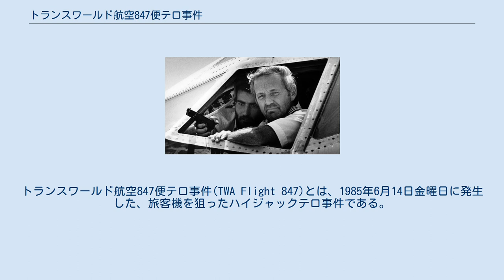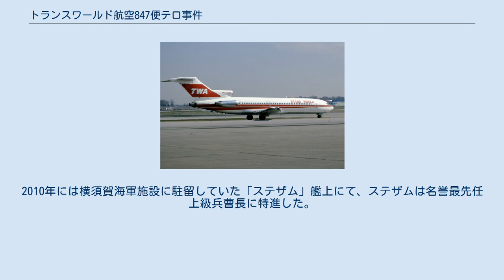トランスワールド航空847便テロ事件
アメリカ合衆国・レバノン関係
トランスワールド航空847便テロ事件(TWA Flight 847)とは、1985年6月14日金曜日に発生した、旅客機を狙ったハイジャックテロ事件である。
長期にわたって続いたハイジャック事件で、乗客として搭乗していたアメリカ海軍のダイバー1人が射殺された。
 事件にあった旅客機は、当時、アメリカで最大手航空会社であったトランス・ワールド航空 (TWA) が運航する、847便であった。
機種はボーイング727（機体記号N64339）であった。
 847便は、1985年6月14日金曜日にアテネ（ギリシャ）からローマ（イタリア）に向けて飛行していた。
午前10時10分に出発し、153人の乗客と乗員を乗せて飛行中、乗客として搭乗していたヒズボラとイスラーム聖戦のメンバーを名乗る2人のテロリストによってハイジャックされた。
 彼らの要求は、 であった。
 しばらく飛行を続け、まもなくレバノンのベイルート国際空港に着陸、そこで燃料の給油を行った。
給油の引き換えに、犯人は19人の乗客を解放した。
 数時間後に847便は再び離陸し、犯人たちの指示によって飛行を再開する。
 午後になって、847便はアルジェリアの首都アルジェで20人の乗客を解放した。
 その後、再び847便はベイルートに向けて飛行を再開したが、今回は着陸はしなかった。
 代わりに犯人たちは乗客の中からアメリカ海軍のダイバー、ロバート・ステザム二等水兵を見つけ、拳銃で右のこめかみを撃ち射殺した。
遺体は、犯人たちによって旅客機から地上の道路に投げ落とされた。
 コックピットから様子を伺うハイジャッカーと機長（ベイルート） 12人近くの武装兵を加えた後、847便は15日土曜日になって再びアルジェに着陸する。
今度は、65人の乗客を解放した。
 16日に847便はまたもベイルートに向かい、午後に着陸した後そこに留まった。
着陸後、残る40人の人質のうち1人が心臓病を悪化させたため解放された。
 39人になった人質は、30日までそのまま拘束された後解放された。
その後シリアまで車で移送され、米軍機によって西ドイツへと送られた。
 犯人は逮捕され、17日間のハイジャック事件は終わった。
 イスラエル政府はハイジャックが終結してから700人を超えるシーア派の囚人を解放したが、ハイジャックとは無関係であり、以前から計画されていたものであるとしている。
 飛行機は再び使用され、2000年に退役するまでTWAで使用されたのち、2002年に解体された。
 事件で殺害されたステザム二等水兵はパープルハート章とブロンズスターメダルを授与され、アーリントン国立墓地に埋葬された。
 1995年に就役したアーレイ・バーク級ミサイル駆逐艦のステザム（DDG-63）は、ステザム二等水兵にちなみ命名された。
2010年には横須賀海軍施設に駐留していた「ステザム」艦上にて、ステザムは名誉最先任上級兵曹長に特進した。